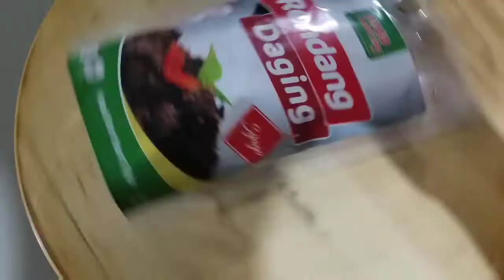LAUK YANG COCOK BUAT SAHUR ( RENDANG SIJAGO SIMPLE , ENAK ,NIKMAT, PRAKTIS )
Terima kasih buat temen2 yang sudah support channel ini ,semoga selalu dimurahkan riskinya

Aamiin